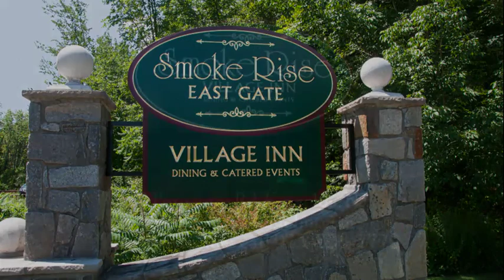Smoke Rise Village Inn - NJ Wedding and Events Venue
Nestled in the scenic Smoke Rise community of Kinnelon, New Jersey, The Smoke Rise Village Inn has been offering fine cuisine and exceptional service for 65 years. Its historic stone building, once a farming structure, dates back to 1892. Following years of a thriving dairy business, the building was developed into a restaurant in 1947 — created to serve as the social hub of its small community. It has since evolved into one of the area’s premier culinary and catering destinations.